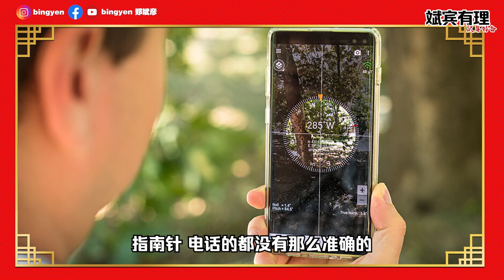2020马来西亚国运！柔佛运势不好恐失业？feat. 风水设计师 Gilbert Ng 黄志鸿【斌宾有理】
《斌宾有理》新年特备！2020年马来西亚整体国运如何？柔佛运势不好恐面临失业潮？让大马最帅的风水设计师来告诉你~